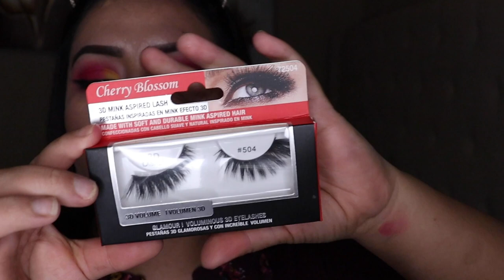OJOS HERMOSOS PARA DIA 💕 SAN VALENTIN 💕 MAQUILLAJE PARA OJOS EN TONO ROSA Y AMARILO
HERMOSAS AQUI LES DEJO ESTE BELLO VIDEO PARA EL DIA DE SAN VALENTIN ESPERANDO QUE LES AGRADE :)

 Instagram.com/maribel.herreraa

ESTE CANAL ESTA ECHO CON  MUCHO AMOR .
CLARO NO SOY PROFECIONAL EN EL MAQUILLAJE PERO HAGO Y COMPARTO TODO CON AMOR .
CUALQUIER COMENTARIO  MAL INTENCIONADO SERA BORRADO
GRACIAS , QUE DIOS LOS BENDIGA